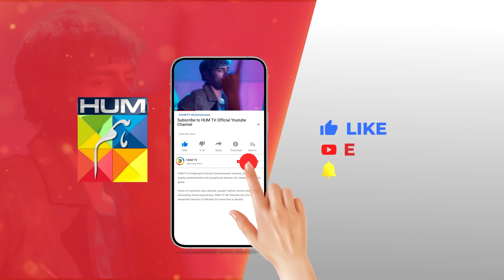Meri Mohabbat Mein Taqat Hii Nahi...!! mayaali bilalashraf - Yunhi - HUM TV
Cast :
Maya Ali
Bilal Ashraf
Ehteshamuddin
Behroz Sabzwari
Deepak Parwani
Tazeen Hussain
Tahira Imam
Manzoor Qureshi
Maha Hassan
Khaqan Shahnawaz
Uzma Beg
Saad Faridi
Laiba Khurram